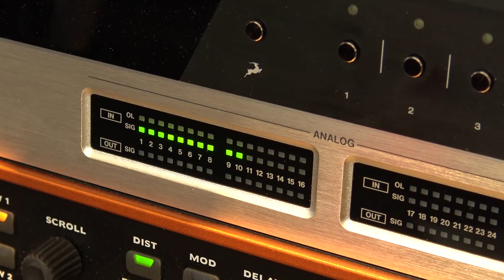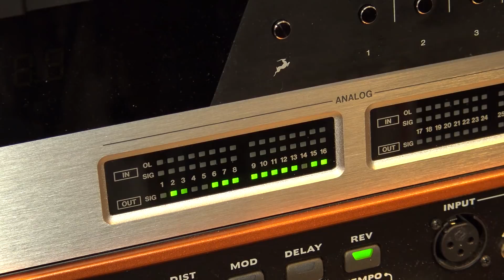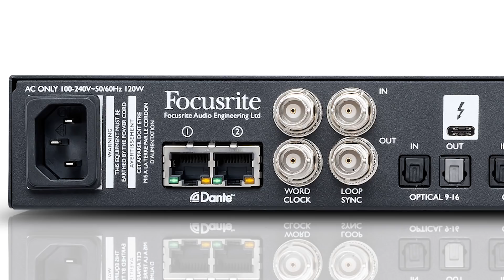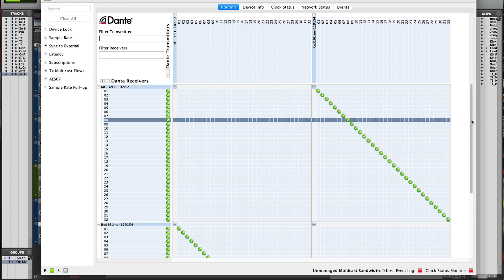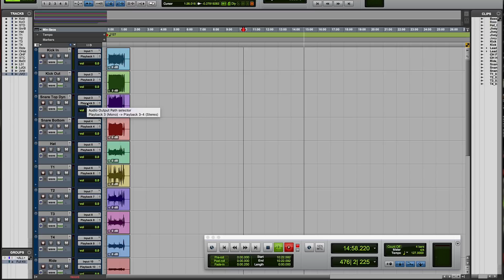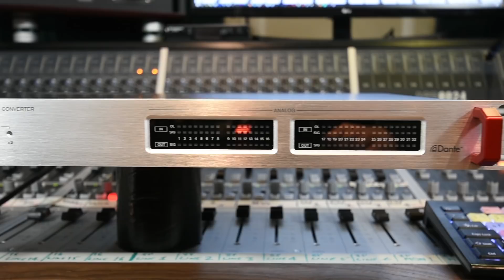Review - Tascam ML-32D 32 Channel Line Level I/O To Dante Converter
In this video review for Production Expert, Pro Tools Expert, Technical Editor James Ivey takes a look at the new ML-32D from Tascam. A 32 channel Line Level I/O to Dante converter.  James shows you around the unit, explains the connectivity and how he is using the ML-32D in his studio set up and then goes on to let you hear the unit in a short track featuring full drum kit, bass and lead guitar.